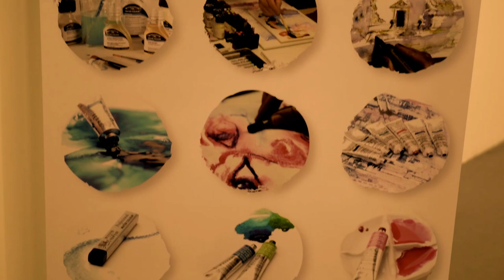Live performance di MASSIMO ROTUNDO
La Scuola Romana dei Fumetti e Romics presentano:

LIVE PERFORMANCE – MASSIMO ROTUNDO

Performance di pittura ad acquerello eseguita da Massimo Rotundo, disegnatore di Tex (Bonelli) e insegnante della Scuola Romana dei Fumetti,venerdì 6 aprile 2018 presso Romics, Nuova Fiera di Roma
In collaborazione con The Fine Art Collective Italy, programma di formazione sui materiali grafico-pittorici
ideato dai marchi Winsor&Newton, Liquitex, Conté à Paris.